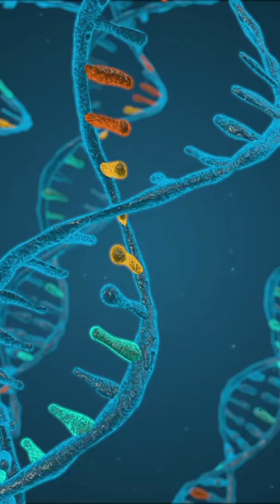Innovations That Changed the World "D" in Telugu : DNA Editing crispr-cas9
Welcome to our YouTube video on the incredible power of DNA editing! In this episode, we explore the groundbreaking potential of editing the genetic code of living organisms. DNA editing is already revolutionizing various fields, from healthcare to agriculture, and even the creation of designer babies.

One of the most promising applications of DNA editing lies in the treatment of genetic diseases. With the help of CRISPR-Cas9, scientists have achieved remarkable success in editing the genes of patients suffering from sickle cell disease and cystic fibrosis. These early breakthroughs are incredibly encouraging, raising hopes for a future where a wide range of genetic diseases can be cured through DNA editing.

But DNA editing doesn't stop at healthcare. It's also playing a crucial role in developing more resilient crops. By utilizing DNA editing techniques, scientists have created a strain of rice that is resistant to the brown planthopper, a notorious pest responsible for devastating crop losses. This remarkable development could potentially help feed millions of people who face the threat of starvation.

Join us as we delve into the fascinating world of DNA editing and its transformative impact on our lives. Discover how this powerful tool is shaping the future of medicine, agriculture, and beyond. Don't miss out on this incredible journey!